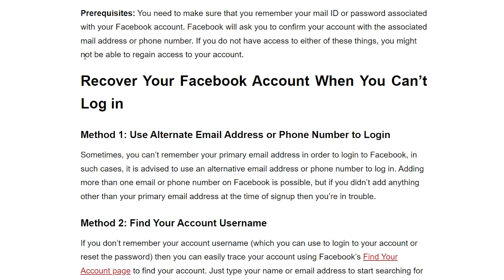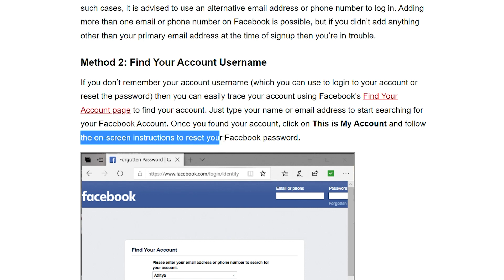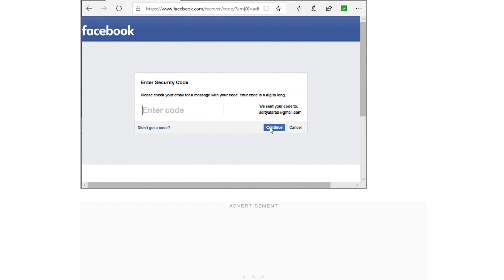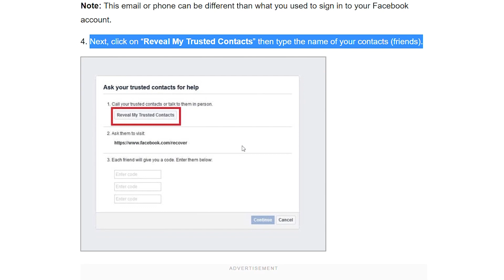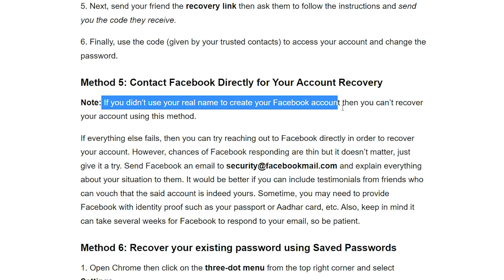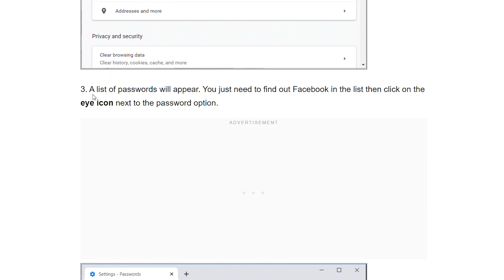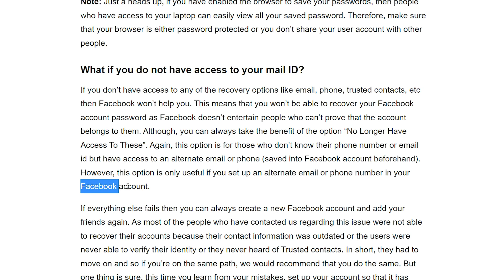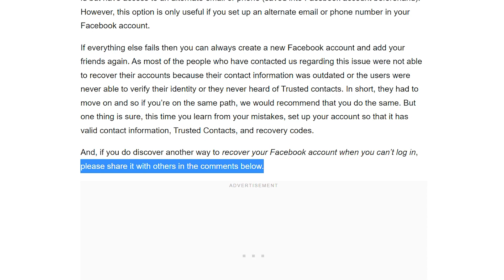Recover Your Facebook Account When You Can't Log in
00.00 introduction
01.33 step 2:  find your account username
03.06 step 3:  facebook password reset option
05.21 step 4:  recover your account using trusted contacts
07.02 step 5:  contact facebook directly for your account recovery
08.54 step 6:  recover your existing password using saved passwords

we hope you were able to fix your problem.
in case of any issue following the above guide,